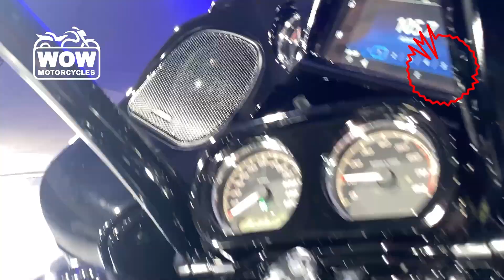2019 Harley-Davidson® ROAD GLIDE SPECIAL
2019 Harley-Davidson® ROAD GLIDE SPECIAL